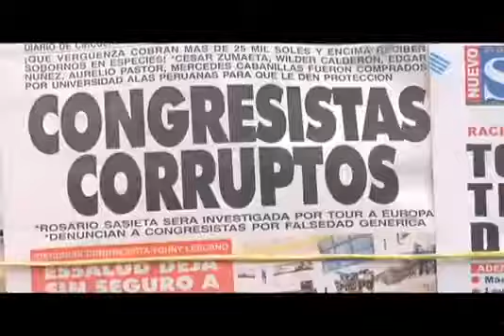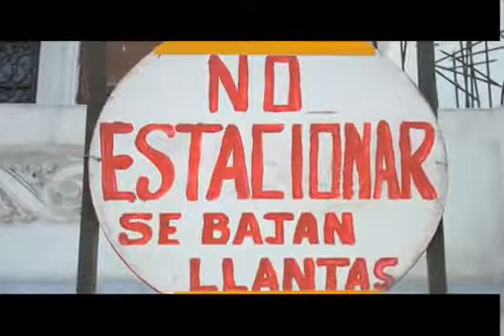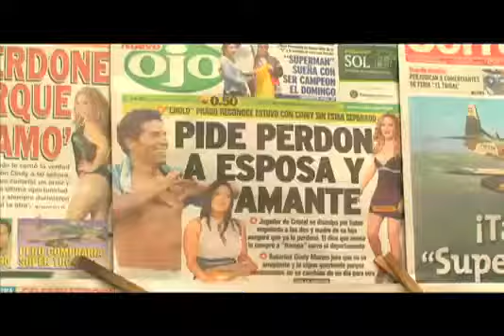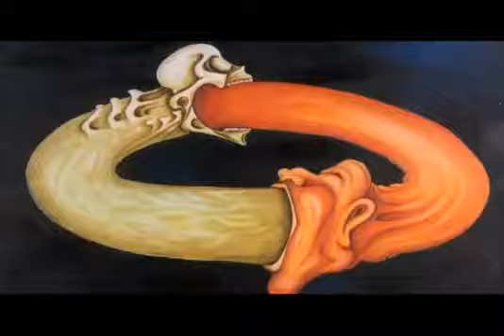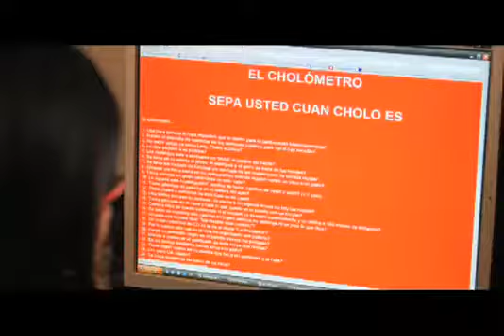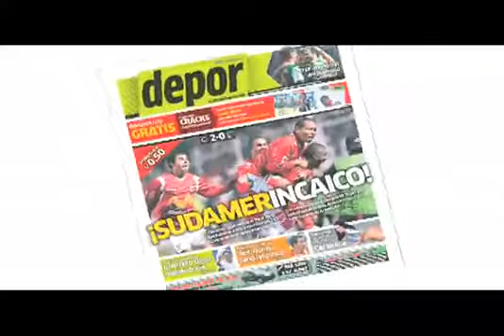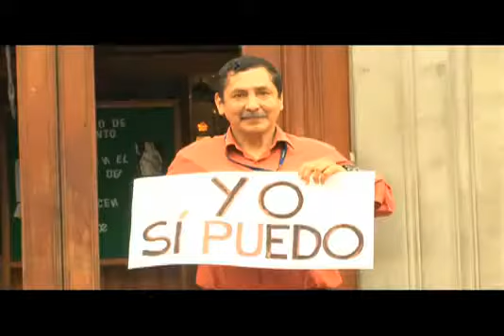¿En qué momento se jodió el Perú Le echamos la culpa a todos, pero qué hacemos por el Perú